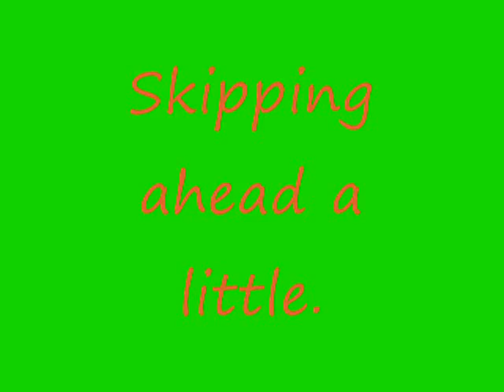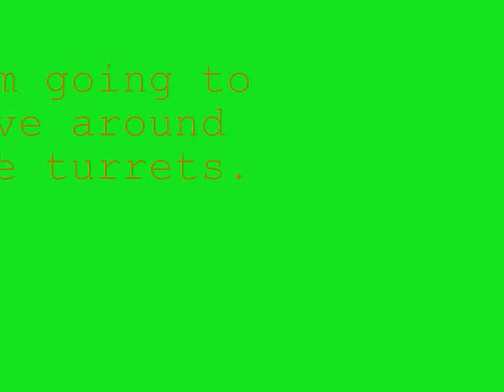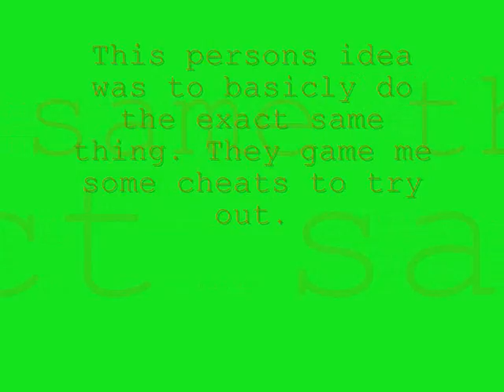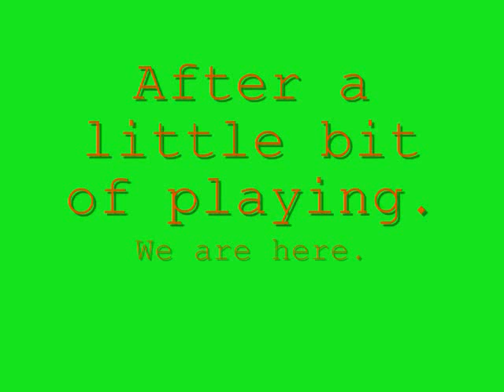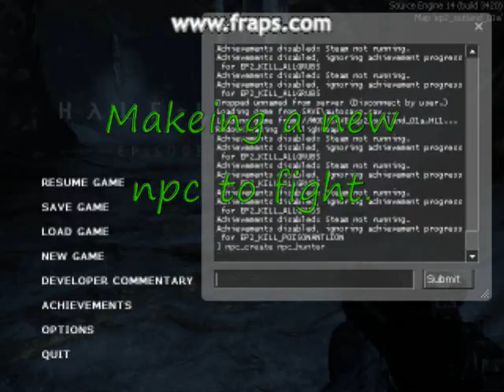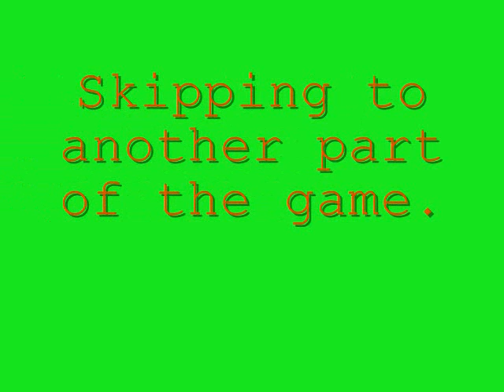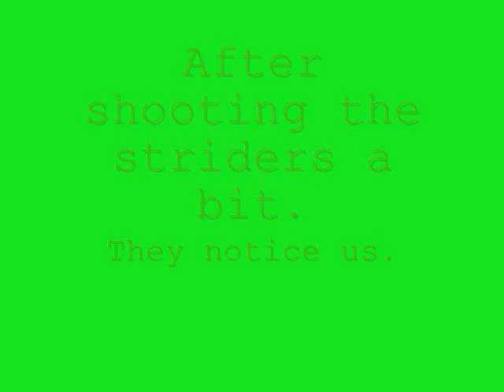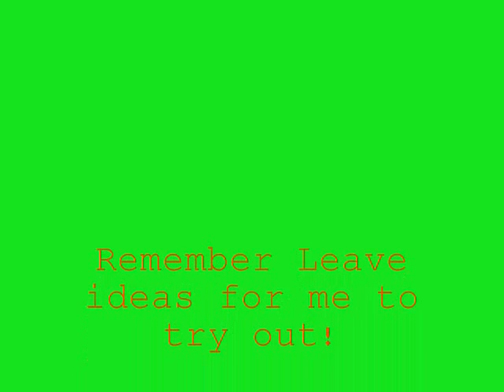a video made possibble by someones past comment.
This is the first video that i made from people that gave me ideas. its not the greatest though. i hope the second one and so on will get better:)